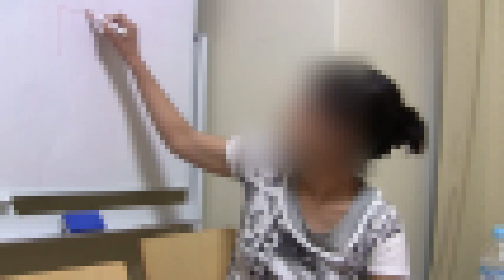ゆうゆうさん子供時代の記憶１ （3分57秒）